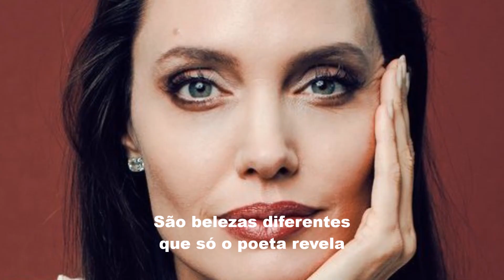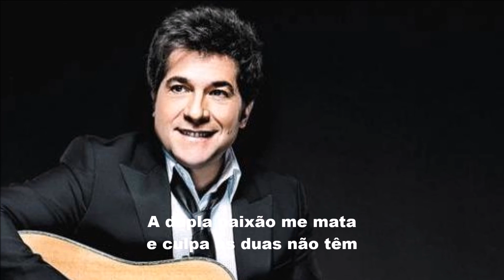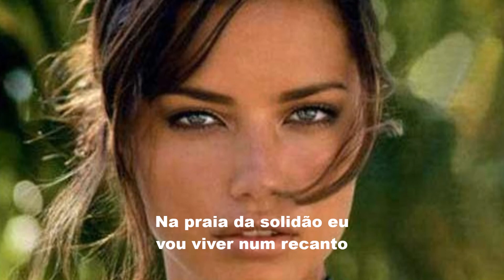PAIXÃO DUPLA com DANIEL, edição MOACIR SILVEIRA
“Paixão Dupla, composição original de Chicão Pereira, Lourival dos Santos e Pardinho, é mais uma bela faixa do CD de mesmo nome, lançado em 206 e que tem por intérprete Daniel, um dos maiores nomes do nosso cancioneiro popular.
José Daniel Camillo (Brotas, 9 de setembro de 1968), mais conhecido como Daniel, além de cantor de música sertaneja é um reconhecido ator brasileiro.
Daniel começou tocando com o pai e aos cinco anos já começava a tocar violão, depois passou a participar de festivais da região, onde conheceu João Paulo (José Henrique dos Reis). A dupla lutou durante muitos anos e não desanimou. Foram diversos discos de ouro e platina e no oitavo disco, a marca de um milhão de cópias foi batida. O primeiro disco da dupla foi lançado em 1985. A partir daí, a dupla começou uma busca intensa e incessante pelo sucesso, divulgando o trabalho nas rádios e nas cidades do interior paulista. Porém o mercado fonográfico nacional só começou mesmo a aceitar a dupla, que sofreu inclusive o preconceito racial, em 1992, sendo o primeiro sucesso creditado a canção Desejo de Amar. Outros sucessos vieram, como a moda caipira "Dia de Visita" e a balada "Só Dá Você na Minha Vida".
Em 1997, o destino, porém, separou os amigos no auge da carreira, João Paulo faleceu num acidente de automóvel na rodovia dos Bandeirantes, viajando de São Paulo para a sua cidade natal, Brotas. A dupla acabara de lançar o Volume 8; que viria a ser o seu último trabalho, com sucessos já marcantes, como a versão Te Amo Cada Vez Mais, uma das baladas mais tocadas no ano de 1998 em rádios por todo o Brasil. No ano seguinte, Daniel seguiu a carreira solo, lançando em 1998 seu primeiro trabalho, que leva o seu nome. Neste trabalho foram apresentadas as canções Adoro Amar Você, Me Guardo pra Você e Pra Falar Verdade.
Desde então ele prosseguiu lançando inúmeros outros sucessos, consagrando-se de forma definitiva como um dos maiores astros da música sertaneja.

PAIXÃO DUPLA

  De: Chicão Pereira, Lourival dos Santos e Pardinho

Ó meu Deus que mãe bonita,
Ó meu Deus que filha linda.
Mulheres iguais à elas no mundo
Não vi ainda
São belezas diferentes
Que só o poeta revela,
A filha morena clara
A mãe é cor de canela.
Uma tem os olhos verdes
A outra olhos castanhos,
Distante vivo sonhando
Com amores que eu não ganho.
Não vi ainda.
Se eu me casasse com as duas
Ó meu Deus que maravilha,
Vivia num mar de rosas
Nos braços de mãe e filha.
A lei dos homens não deixa
E a lei de Deus também.
A dupla paixão me mata
E culpa as duas não têm.
Não vi ainda.
Para um mar do desengano
Eu rodo num rio de pranto.
Na praia da solidão
Eu vou viver num recanto.
Com poucos dias de vida
Meu sofrimento é tanto.
No adeus da despedida
Pras duas assim eu canto.
Não vi ainda.